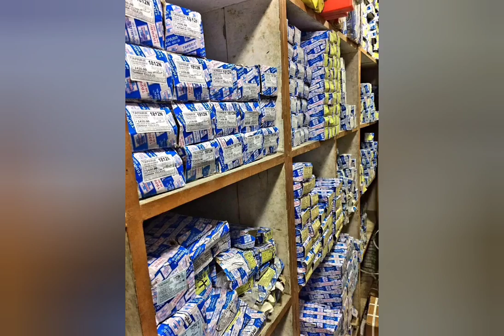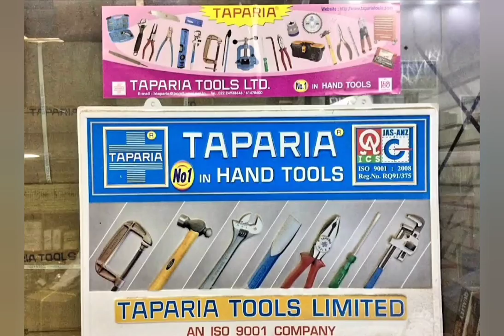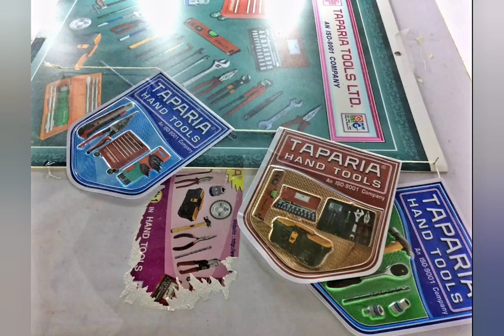Taparia Tools Shop - Dealer - New Delhi . Taparia Tools Ltd.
3482/4 , Chowk Hauz Qazi , ( Below Punjab & Sind Bank ) , Chawri Bazaar , New Delhi , Delhi 110006